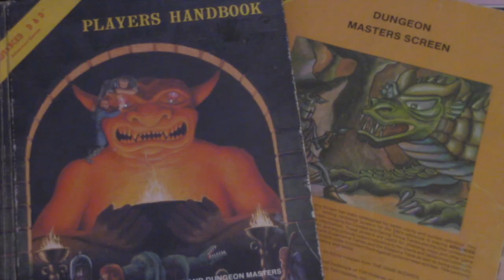DungeonCraft Trailer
Dungeon Craft is about running the ultimate game of Dungeons & Dragons. Professor Dungeon Master covers it all--rules, running the game, crafting terrain, collecting and painting minis--every aspect of D&D.